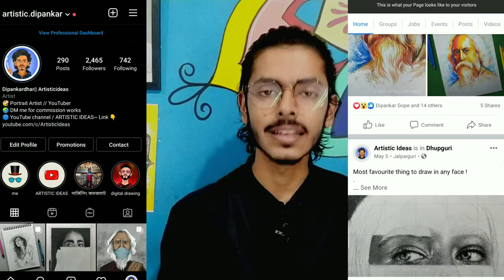Drawing Mithila Palkar // Free hand drawing technique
Hi. this is a tribute to @mithila palkar from me as a huge fan of her ! It will awesome if she see the drawing ... 😍.. I hope you all like the drawing !

✏️Art materials I use 💥
Best papers I prefer -
1. Fabriano accademia 200 gsm
2. Strathmore bristol paper
3.Brustro Artists' Watercolour Paper 300 GSM
Best pencils i prefer -
1.Staedtler Mars Lumograph Drawing Pencil
2.Steadtler Mars lumograph black pencil
3. Artline pencil set
Best water colour I prefer
1.Artist water colour 5ml 24 shade
2. Artist water colour 20ml 12 shade
Best brushes I prefer
1. Brusto watercolour mop brush
2. Brusto acrilic painting brush
Best colour pencil I prefer
1.Faber-Castell Polychromos Color Pencil
2.Doms colour pencil
3. Apsara colour pencil
4.Prisma colour pencil

1. Mic i use Boya by m1
2. Ipad I use
3. Best camera to shoot
4. Best phone holder